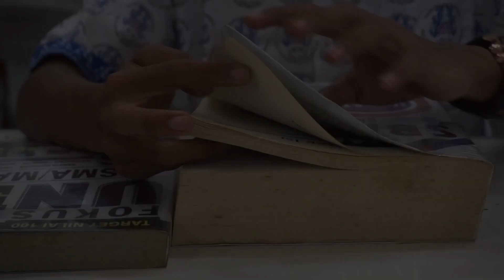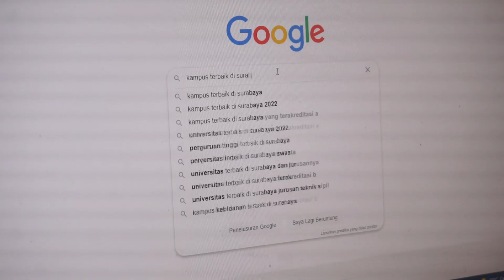STAG EDU FAIR 2022-Trailer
Halo kalian siswa-siswi kelas XII. Masih bingung menentukan ingin lanjut studi dimana? Atau ingin lebih kenal lebih dalam dengan perguruan tinggi yang ingin kalian pilih? Nantikan STAG Edu Fair 2022 dan tunggu perguruan tinggi impianmu hadir di sekolah tercinta SMAK Santa Agnes Surabaya